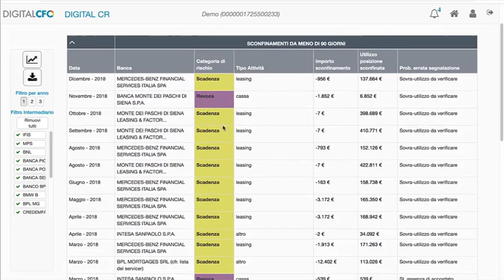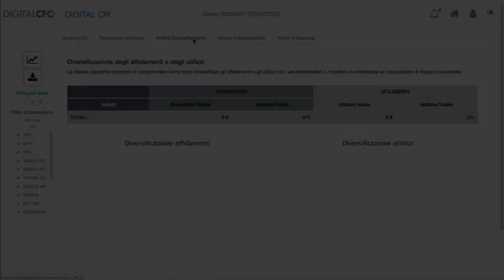Digital CFO - Centrale dei rischi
Digital CR (Centrale dei Rischi) è l'elaborazione di Zucchetti Digital CFO che permette di analizzare i dati provenienti dalla centrale rischi di Banca d'Italia e quindi di conoscere la reputazione creditizia aziendale, migliorando, ove necessario, il rating del soggetto analizzato.